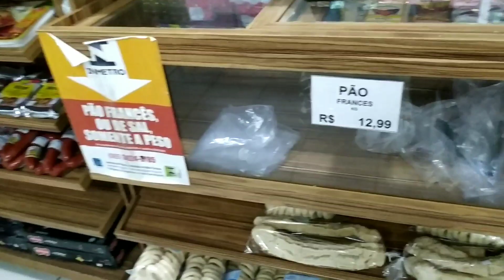Rotina da Tarde:Comprando Pão Na Vendinha do Seu Zé